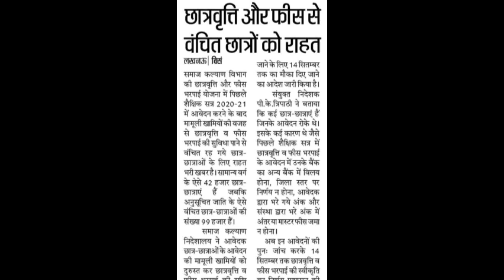SCHOLERSHIP कब आयेगी?UPDELED SCHOLERSHIP LATEST UPDATE|कब तक आयेगी छात्रवृति?2019 BATCH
चैनल से जुड़िये सारे नोटस मिलेंगे